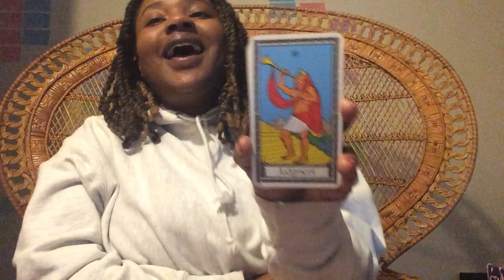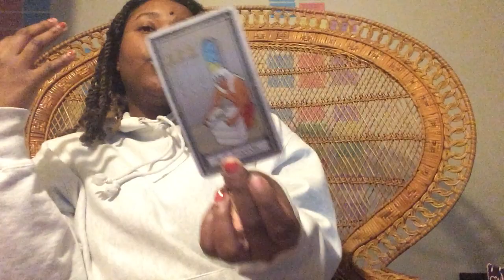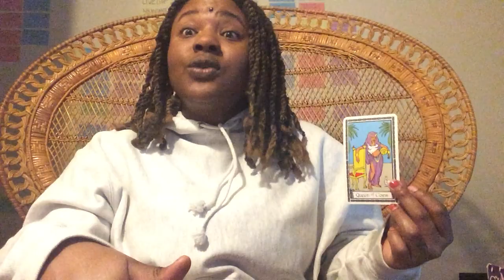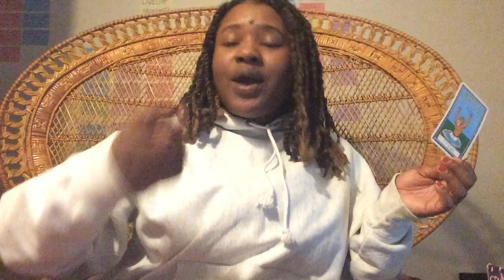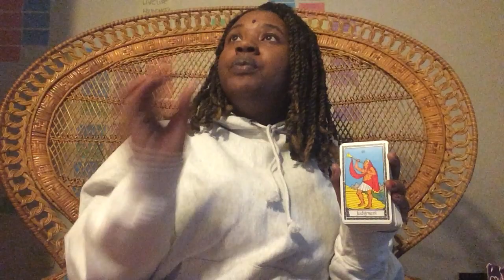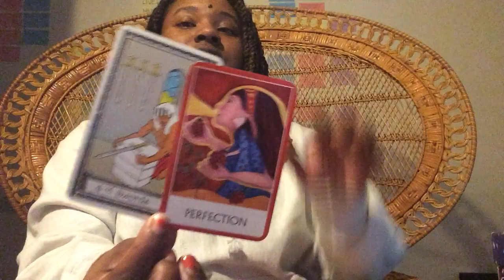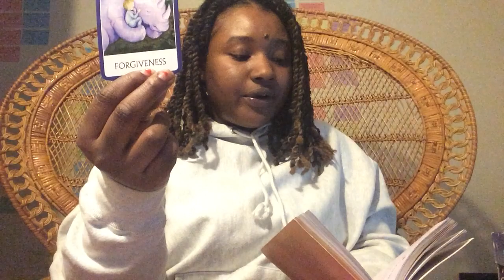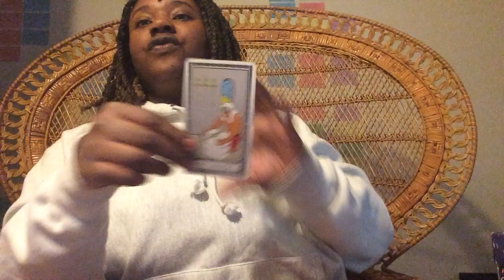2023 Guidance | Be Mindful of Your Energy | A Year of Reciprocity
For the last two years, we have been working on trusting the divine and understanding the languages of the universe. Moving forward, it will be critical to set clear intentions and to be mindful of your energy! Anything that doesn't feed you, has got to go! The keywords for this reading are trust, understanding and efficiency. Meditate on these words and what they may mean for you at this time.
"Perfection indicates protection and inner conflict between wanting to look good and having compassion for others. Remain kind and unattached to an outcome. Being right and letting others know that you are right may not support the understanding you desire. "Knowing" what's right and telling others about it might not be the best way of being. Begin to look for what's right and good in your world and you will see it. (Tori Hartman, Chakra Wisdom)"
Make A Wish & Let Go
Angel Number 35 suggests that the Ascended Masters are with you and guide you through the important changes. Angel Number 35 also tells you to rely upon your creative skills and allow yourself to keep an open mind and an open heart as to the changes currently taking place in your life. Trust that your highest ideals and desires may manifest as a result. Trust that once these positive changes take affect you will find that many new opportunities will present themselves for you to take advantage of!
Angel Number 2002 symbolizes new relationships, progress, or success in your life. The angels would like you to take responsibility for your life and make the adjustments that are necessary so that you can realize your destiny. Stay optimistic about the path ahead of you as with a positive outlook, miracles can happen in your life and can bring the most ambitious of dreams into reality.Let your angels surround you with love, peace and harmony. Take the time to relax your mind and find the stillness within you. As it is within this stillness that you find yourself. Make the effort to meditate, as meditation gives you more control over your life and allows you to recognize the core of your being. The better you know your true self, the clearer your life purpose becomes.
Angel Number  411 is a message to tell you that good things are on the way and in many different ways. Perhaps this means in your love life, friendships or career, but it's always better if we pay attention to what we're receiving and find out more. Angel Number 411 encourages progressive change, renewal and growth. Share your knowledge and wisdom with others. It also tells you that all that you put your efforts towards will reap rewards in the future. Expect some well-earned rewards for good work well done. Your angels want you to know that you deserve the very best.
Angel Number 315 is a message from your angels that they are aiding and assisting you as you go through upcoming major life changes. If you are unhappy in any aspect of your life, make changes. You are in control of your own life and are responsible for creating your life experiences. Stop making excuses and step into your own power to reclaim your happiness. It is your right to do so. Stay brave, courageous and optimistic and you will soon see positive changes taking affect. Release old shackles of restraint to make room for ‘new’ in your life and stay positive about your future. Self-acceptance and self-approval are the keys to positive changes.
Angel Number 2525 suggests that it is time to let go of old ways of doing and being that are no longer positively serving you. Release old doubts and look forward to wonderful new adventures. Keep in mind that everything happens for a reason and nothing happens by chance. So even though the reason/s for the changes may not be clear at this point, trust that all will fall into place for you. These changes have come about so that you can break free from old restraints and freely pursue your life purpose as a spiritual being. Be open to learning from all of life’s experiences and make the most of each moment.
About Me: My readings are not to "predict" the future but to affirm and guide. My mission is to give people the tools they need to become the alchemist of their life. I work with the divine to pull advice directly from the spiritual realm through the art of tarot, channeling, and writing. If you are tired of hitting the same walls or creating vision boards that never come true- this page is for you!